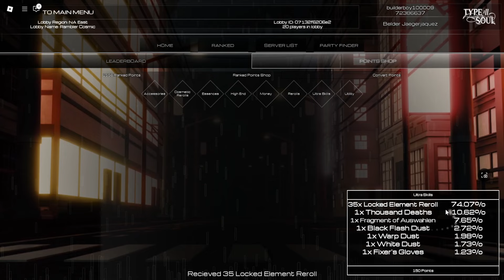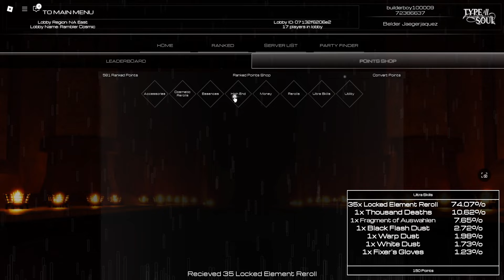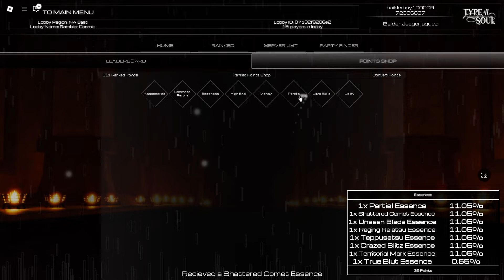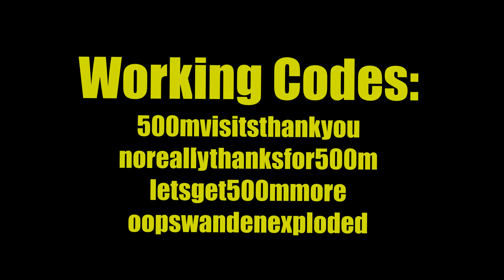Type Soul *NEW* Spending $1500 Getting Free Fixers Gloves!! (CODES)